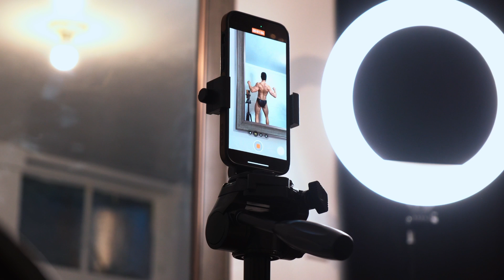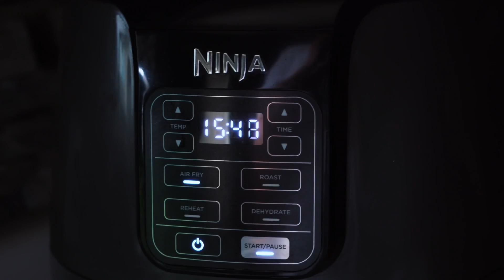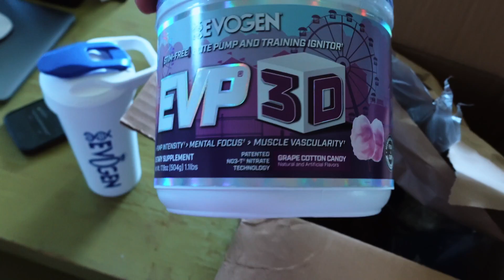PEAK WEEK | 4 DAYS OUT | BACK WORKOUT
Hey Fam! It's SIAH here and were officially in peak week! 3 days out now. It will be the last one until after show. I appreciate the love and hope to continue growing this channel!

That way you're tuned into my journey and you're notified when my weekly videos drop. I appreciate all of you for following me and thanks for supporting me on this road to pro series! I WILL BE A PRO!

CODE - "Josiah" at checkout

CODE - "Siah" at checkout